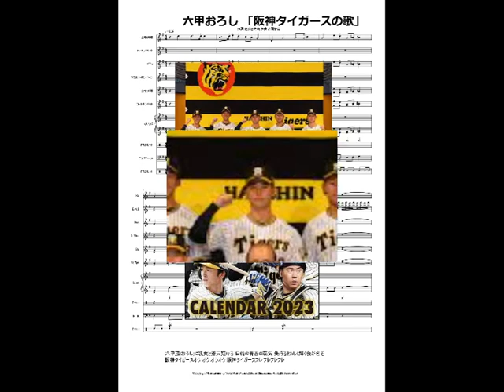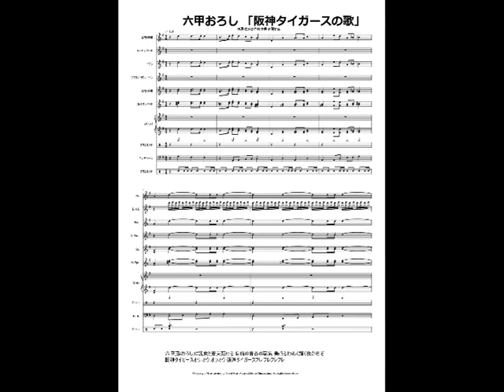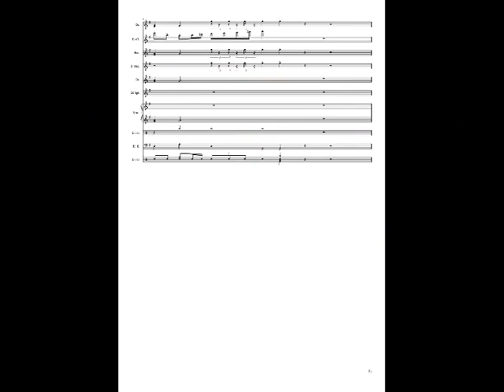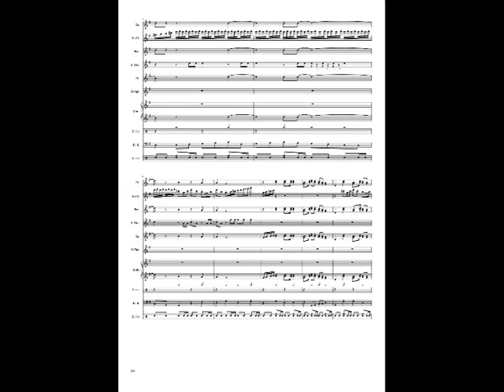六甲おろし 「阪神タイガースの歌」楽譜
ようこそ　いつも聞いてくれてありがとう。 そして、コメントに感謝してます。作詞:佐藤惣之助,作曲:古関裕而。　六甲颪(おろし)に颯爽と蒼天翔ける 日輪の青春の覇気 美(うるわ)しく輝く我が名ぞ 阪神タイガースオウ オウ オウオウ 阪神タイガースフレ フレフレフレ